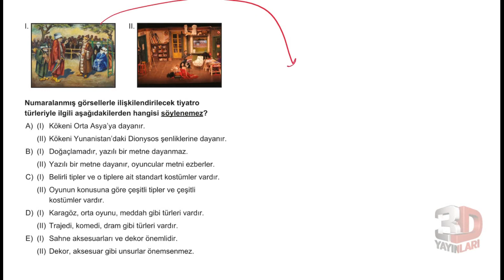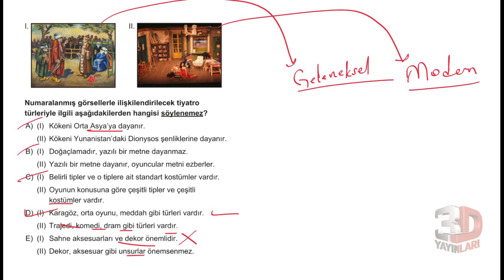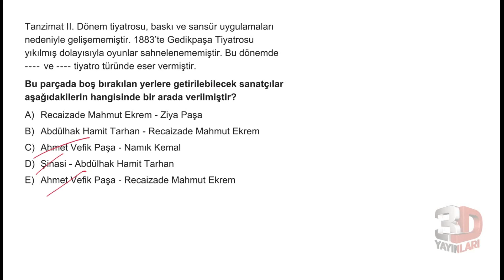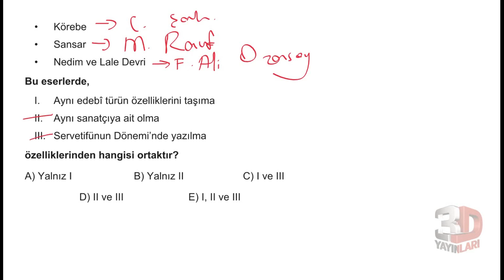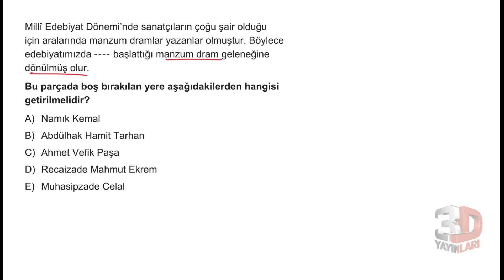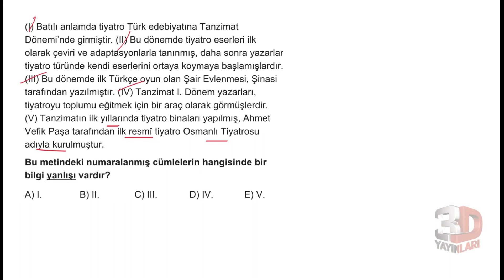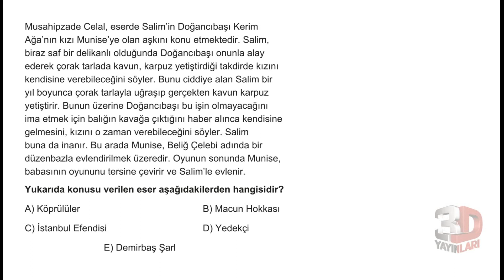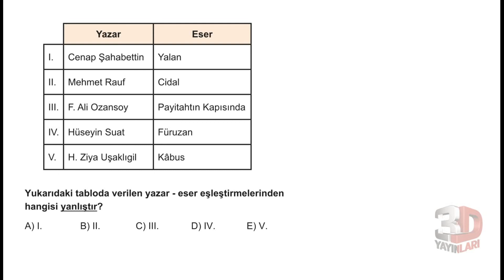AYT Edebiyat Soru Bankası Bölüm 07 Test 05